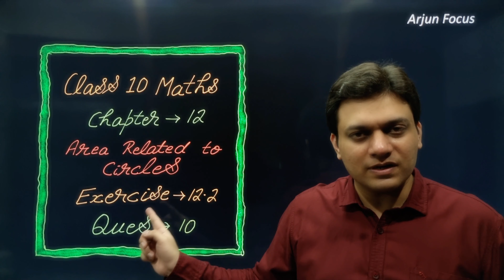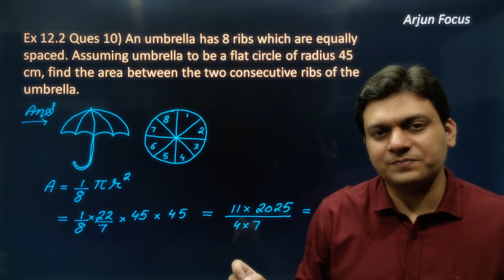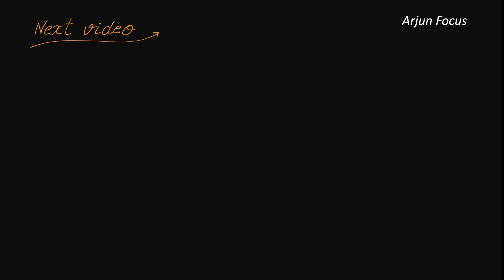Ques 10 Exercise 12.2 Area Related to Circles Chapter 12 Class 10 Maths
The videos in this playlist will be supremely beneficial for students of class 10 in learning and understanding all Concepts and Ncert Questions of chapter 12 Area Related to Circles  of Class 10 Maths.